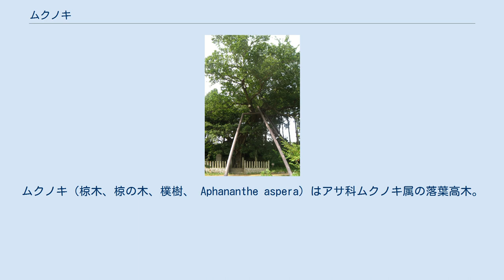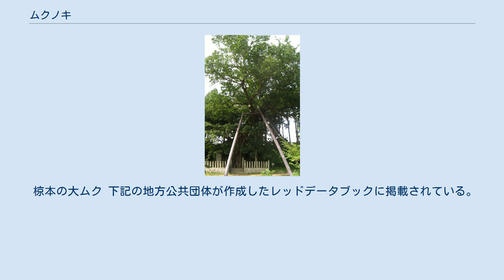ムクノキ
ムクノキ（椋木、椋の木、樸樹、 Aphananthe aspera）はアサ科ムクノキ属の落葉高木。
東アジアに分布する。
単にムク（椋）、またはエノキに似るためムクエノキ（椋榎）とも言う。
 成長が比較的早く、大木になるため、日本では国や地方自治体の天然記念物に指定されている巨木がある。
 「椋」を「むく」と読むのは国訓で、本来この字は、同様に落葉高木ではあるが「ちしゃ」を意味する。
ただし、「ちしゃ」の同定にはムラサキ科のチシャノキまたはエゴノキ科のエゴノキの2説あり（他にキク科のレタスもあるが草本なので除外する）、真の椋がどちらかは判然としない。
 「椋」には「くら（蔵・倉）」の意味もある。
この意味は、中国古典には見られない（「椋」音でその意味には「𢈴」を使う）が、日本独自の国訓ではなく、古代朝鮮に由来する。
 「椋」を含む地名や名字は多い。
「むく」と読むものも「くら」と読むものもあり、「椋本」などはどちらでも読む。
 「むく」を訓とする字には「樸」もある。
ただしこの字は同音の「朴（えのき、国訓 ほおのき）」と通じ、とくに現代中国の簡体字では「樸」の字形も「朴」であり区別をしない。
 日本、朝鮮、台湾、中国に分布する。
 日本では関東以西の本州から四国、九州でごく普通に見られ、屋久島、種子島にも分布する。
琉球列島ではまれでだが、沖縄島には分布する。
ムク属で唯一、日本に生息する。
 主に山地から低地の森林内に生育する。
 特に人家周辺の神社などによく見かける。
 雌雄同株。
 高さは20m以上、幹の直径は1m以上になり、板根が発達する場合もある。
樹皮は淡灰褐色で、表面は平滑だが樹齢に伴ってすじや割れ目が生じ、老木では樹皮が剥がれてくる。
 葉は互生し、長さ4-10cmの卵形又は狭卵形で、縁は先端まで鋸歯状、葉脚はくさび状、3行脈を持つ。
葉の質は薄く、表面は細かい剛毛が生え、紙やすりのようにざらついている。
 花期は4-5月ごろ。
花には雄花と雌花がある。
葉と展葉とともに葉の根元に淡緑色の小さな花を咲かせる。
花の後に直径7-12mmの球形で緑色の果実（核果）をつける。
熟すと黒紫色になり食べられる。
味は非常に甘く、美味である。
ムクドリなどがよく果実を食べに集まり、種子の散布にも関与している。
 比較的、樹洞が形成されやすい。
 木材の質はやや堅く粘りがあるが、耐久性は低い。
道具材、楽器材などに使われる。
 葉の裏のざらつきを利用して、漆器の木地を磨くのに使われることもある。
 椋本の大ムク 下記の地方公共団体が作成したレッドデータブックに掲載されている。